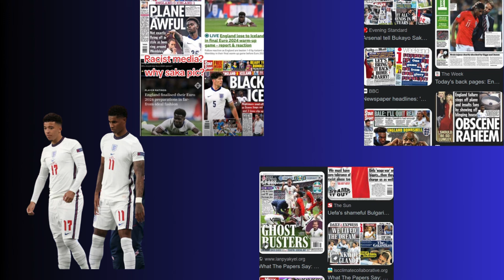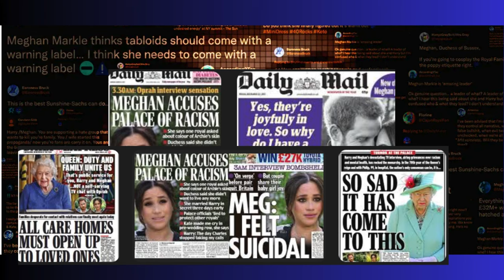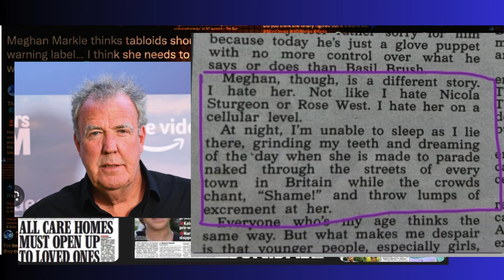Majesty Sussex Report - THE BEAUTIFUL GAME AND RACISM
In this in-depth analysis, we explore the ongoing issue of racism in football and its profound impact on players' mental health. Despite the sport's unifying potential, racism remains a persistent shadow, affecting players like Bukayo Saka, Marcus Rashford, and Vinícius Júnior.

We delve into the systemic nature of this problem, examining the roles of governing bodies, media, and social media in perpetuating or combating racial abuse. Highlighting recent examples and personal stories, we draw parallels to the racist treatment of Meghan Markle, the Duchess of Sussex, to underscore the broader societal issues at play.

Key topics include:

Mental Health Challenges: The emotional toll on players subjected to racial abuse.
Institutional Failures: How governing bodies and governments often fall short in addressing racism.
Fan Behavior: The audacity of fans who face minimal consequences for racist actions.
Parallels with Meghan Markle: Comparing the abuse faced by footballers to the racist attacks on Meghan Markle.
Join us as we navigate these challenging times, emphasizing the importance of hope, empathy, and collective action to create a more inclusive and fair world.

Racism in football, mental health, Bukayo Saka, Marcus Rashford, Vinícius Júnior, Meghan Markle, racial abuse in sports, institutional racism, media bias, social media racism, football governance, far-right politics, empathy in sports, inclusive society.